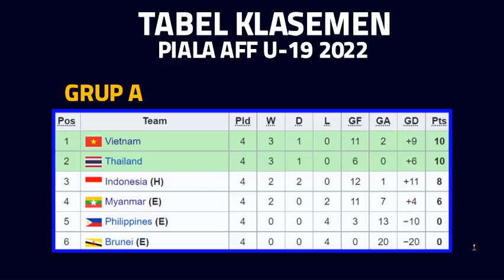UPDATE HASIL DAN JADWAL AFF U 19 2022 TANGGAL 2-9 JULI 2022 DAN JADWAL BERIKUTNYA NEWS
Hallo Guys kali saya sajikan VIDEO UPDATE HASIL DAN JADWAL AFF U 19 2022 TANGGAL 2-9 JULI 2022 DAN JADWAL BERIKUTNYA  NEWS, Semoga Kalian Suka  jangan lupa SUBSCRIBE, LIKE & Comment agar Channel ini berkembang, jangan lupa jaga selalu kesehatan kalian patuhi protokol kesehatan,  dengan selalu memakai MASKER, terima kasih kalian sudah mampir di Channel aku, semoga kalian suka dengan tampilan Video ini dan saya akan memberikan Video lainnya yang ter UPDATE saksikan Video-video berikutnya, Salam Sehat Selalu. terima kasih